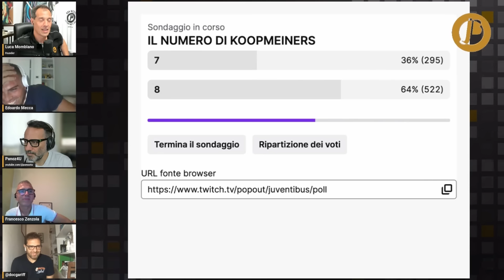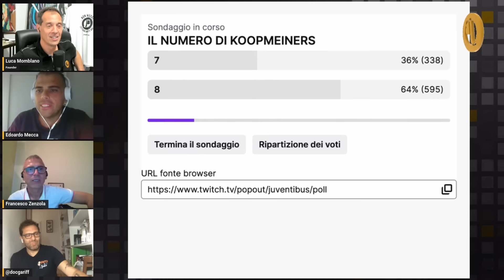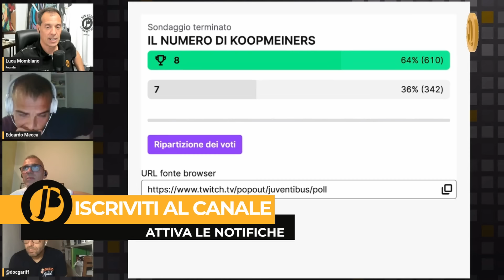KOOPMEINERS È DELLA JUVE, PRENDE LA 8? TEK SMETTE, NOI CI INCHINIAMO. FOCUS CONCEIÇAO e su SANCHO…